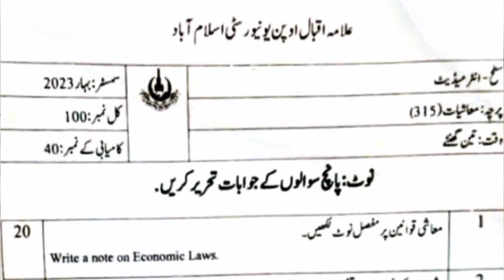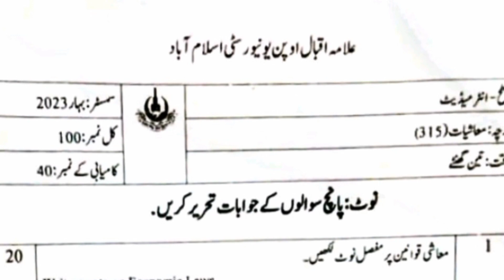315 paper pattern smestr spring 2023! aiou course code 315 past paper #315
Allama Iqbal open University ka course code 315 paper pattern and past paper smestr spring 2023! aiou course code 315 old paper smestr spring 2023